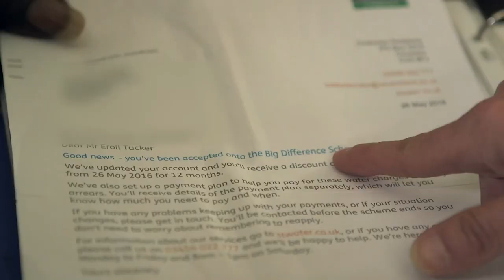Severn Trent Financial Results 2019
Severn Trent CEO Liv Garfield talks about the 2018/19 financial results.